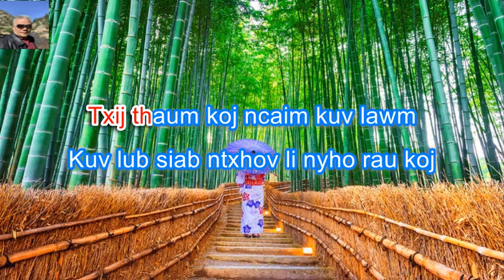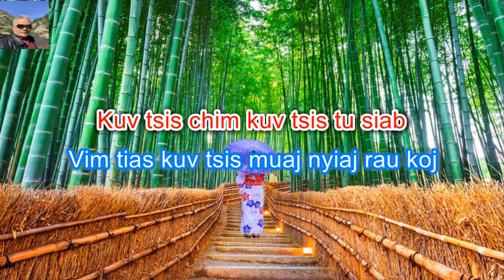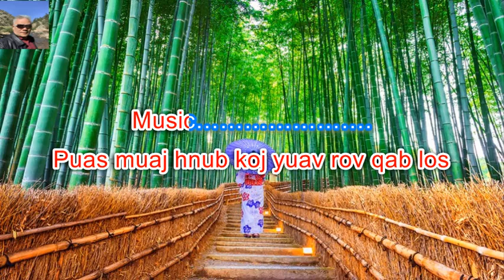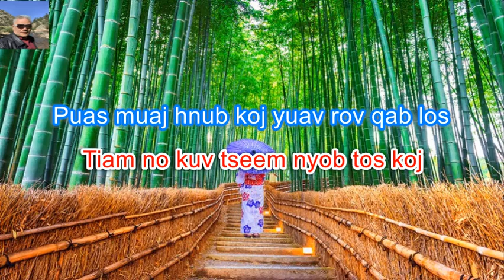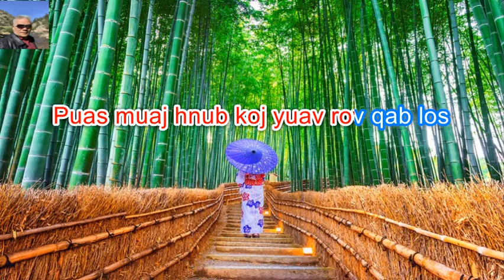Hmoov Tsis Txog (Female) Karoke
Hmoov Tsis Txog Yog ib zaj nkauj qub thaum ub karaoke play by Yamakuchi Yang